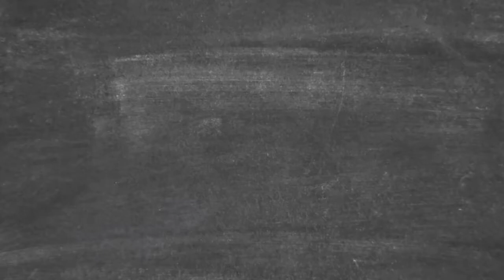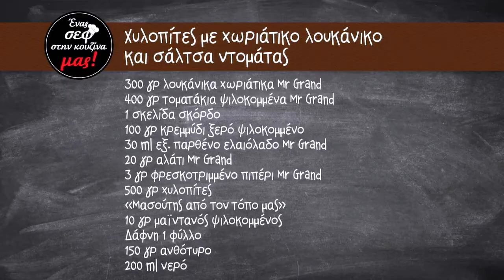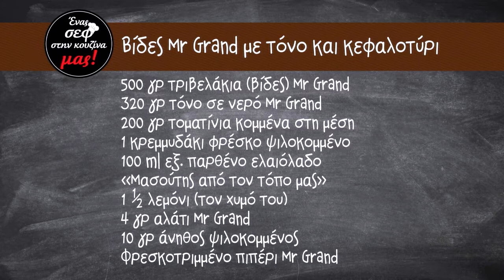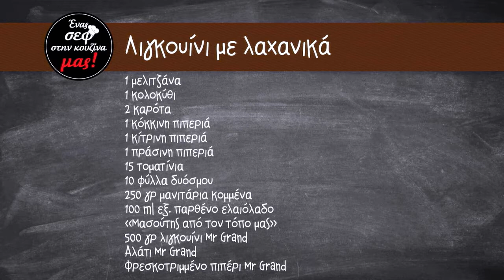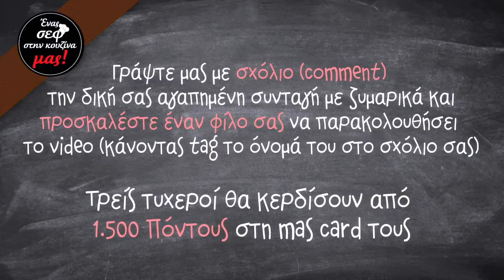Λιγκουίνι Με Λαχανικά, Χυλοπίτες Με Λουκάνικο | Ένας Σεφ Στην Κουζίνα Μας - Βασίλης Μουρατίδης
Ανακαλύψτε τις συνταγές του masoutis eshop και φτιάξτε τα πιο γευστικά πιάτα.